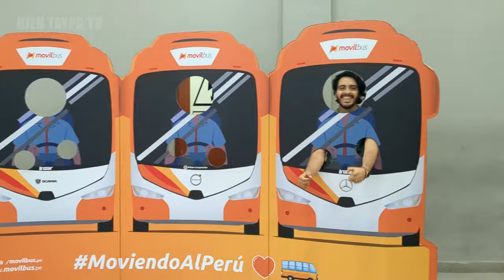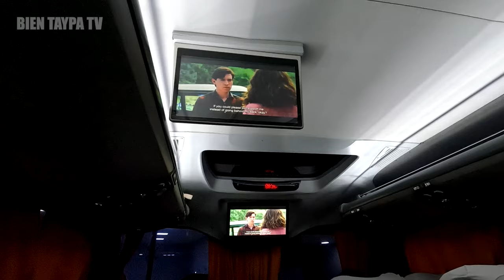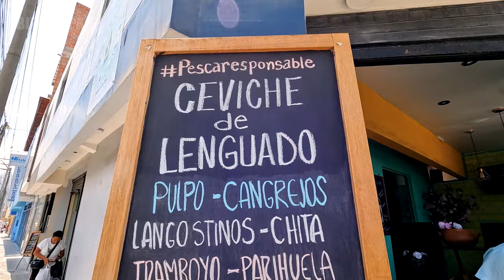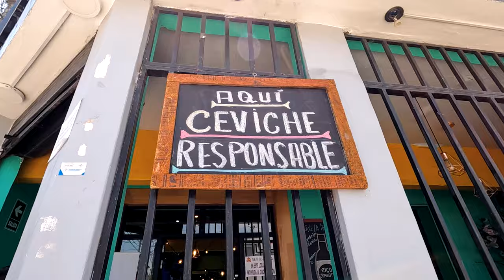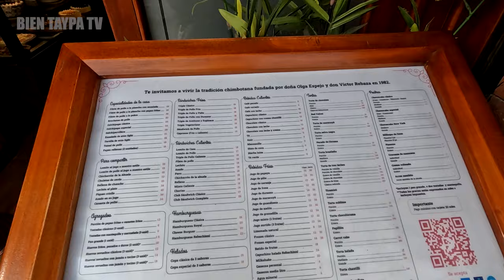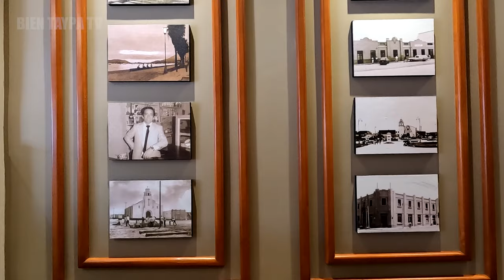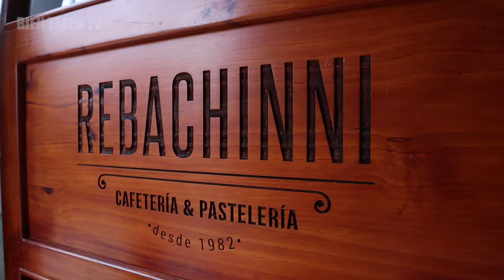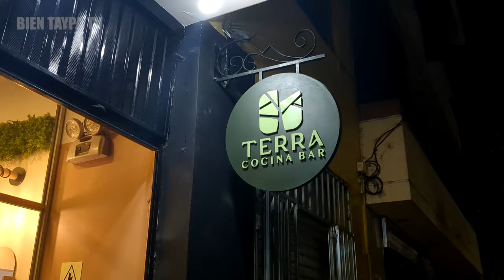CHIMBOTE TURÍSMO: TODO lo que PUEDES HACER en 1 DÍA✅😎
TODO lo que PUEDES HACER en CHIMBOTE 🔥